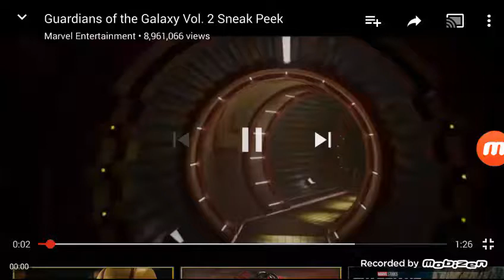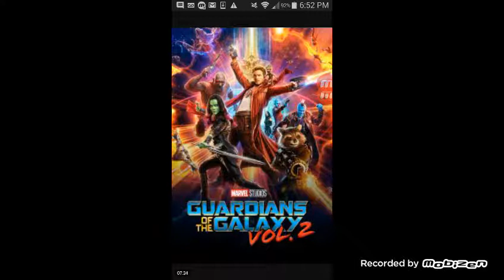(NO SPOILERS) Guardians of the Galaxy Vol. 2 Movie review + trailer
This is my first movie review so I hope you guys enjoy and avoid SPOILERS and make sure to let me know if you guys want to see a spoiler review, what you think about the movie and if you like it yes or no why or why not leave a like and let's make make progress on subscribing.